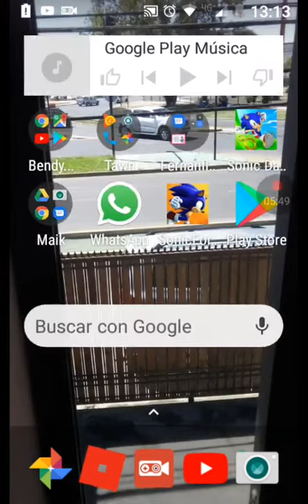Jugar un juego de chaki Chis